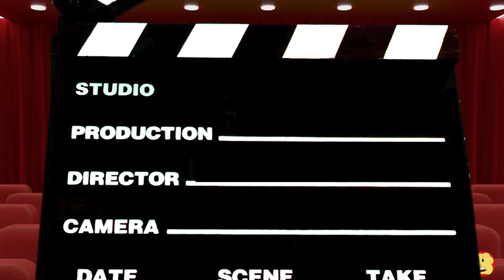DEADPOOL 3 LOOKS AMAZING | Deadpool and Wolverine Trailer Reaction| Ryan Reynolds | ComingThisSummer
Social Media |